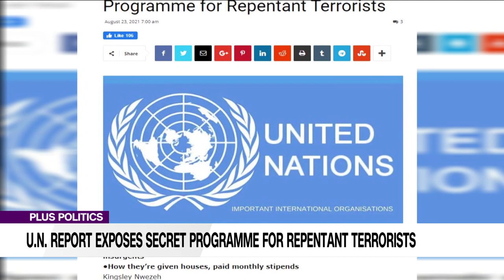Repentant Boko Haram Members: Why Are We Trying To Reward Bad Behaviours? | PLUS POLITICS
Efe Wanogho, Dickson Osajie, Security Experts and Dipo Olayokun, Journalist joined us to discuss.